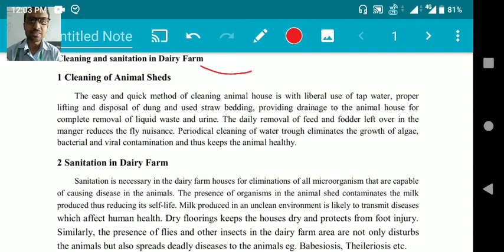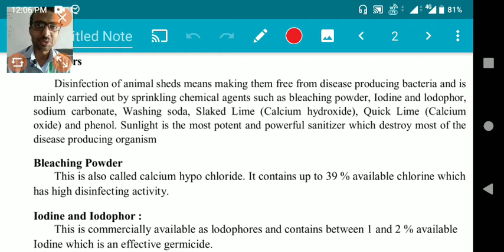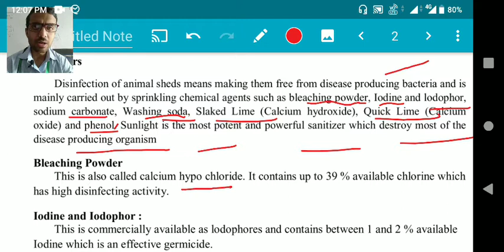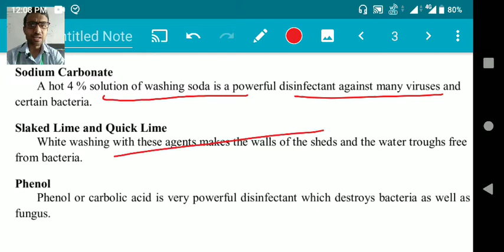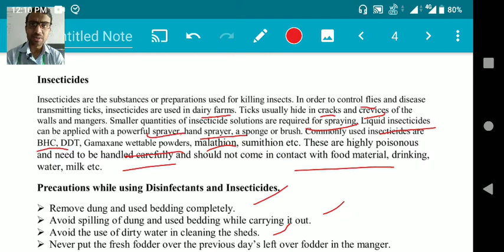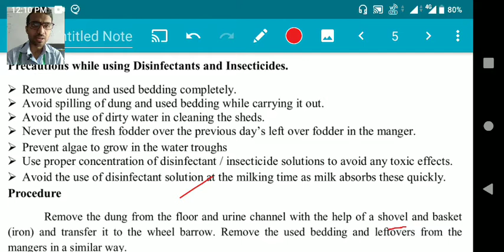Cleaning and Sanitation in dairy farm